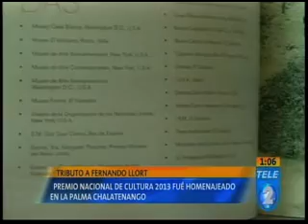Tributo a Fernando Llort